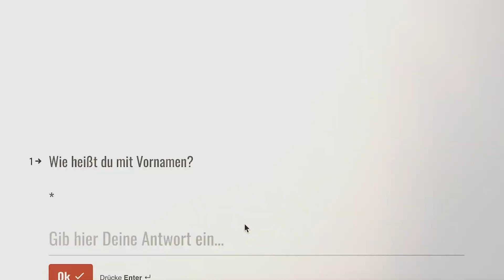"Frauen glauben nicht, dass ich single bin"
Siehe Kalkofe Urteil Alle meine Social Media Links und Unterstützungsmöglichkeiten findet ihr

Oder unterstütze diesen Kanal oldschool per Banküberweisung:

Account Holder: MP Coaching & Consulting LLC
IBAN: BE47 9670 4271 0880
BIC: TRWIBEB1XXX
Bank: Wise Europe SA